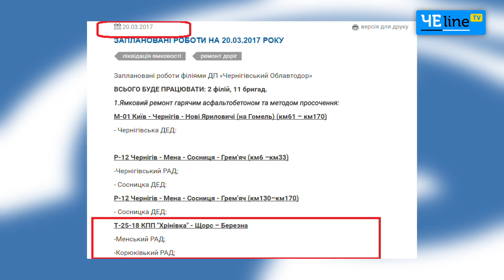Эх, дороги: под Березной образовались «кратеры»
Каждый год весной в области вместе со снегом с дорог «испаряется» асфальт.